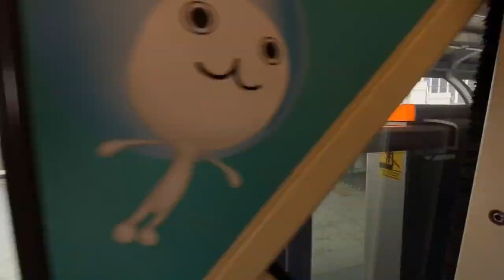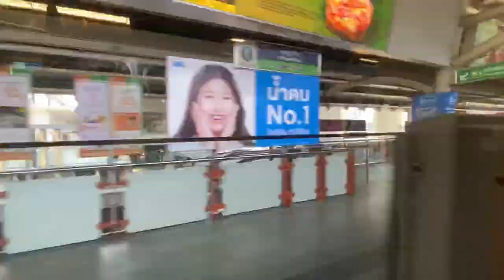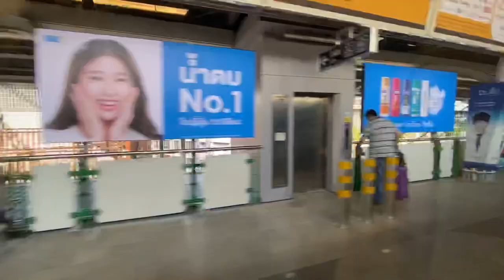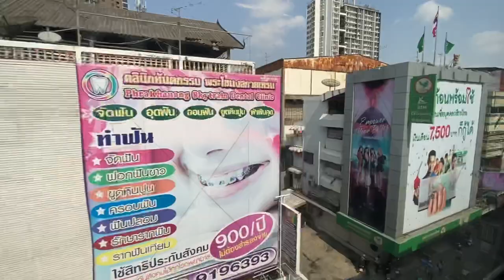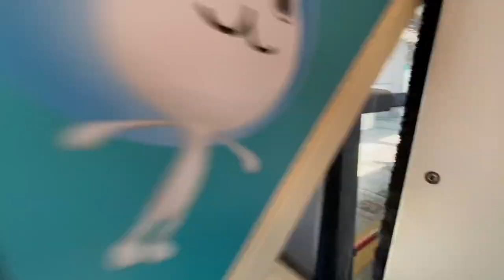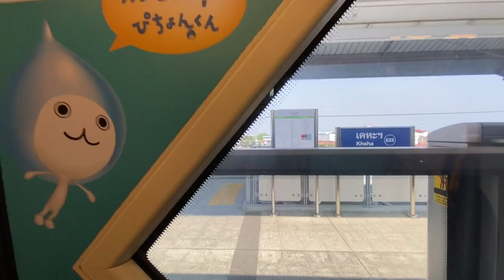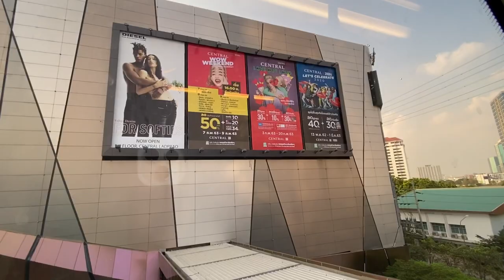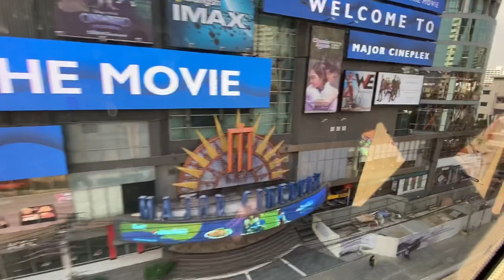Bangkok Skytrain, RAW footage of full BTS line (Sukhumvit line)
Every station of the Bangkok skytrain, full BTS line start to finish and back again (Sukhumvit line), train station speed up to get back to the views. Feel free to skip through footage to see different parts of the city and rural areas.